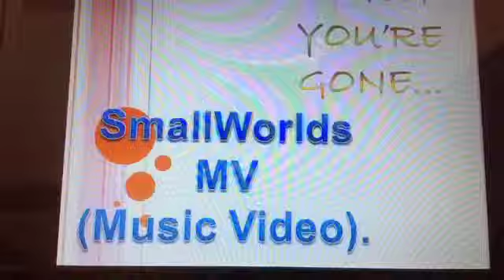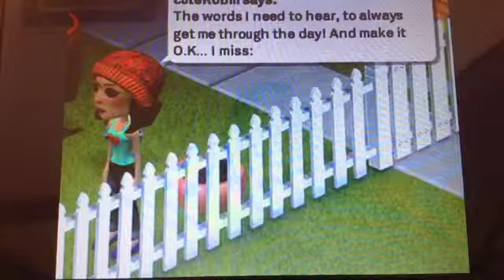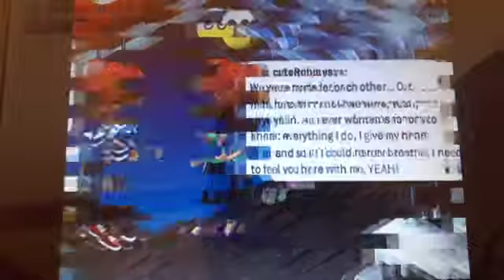SmallWorlds - When you're Gone - Avril Lavigne ~ (fail).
When you're Gone - SmallWorlds.